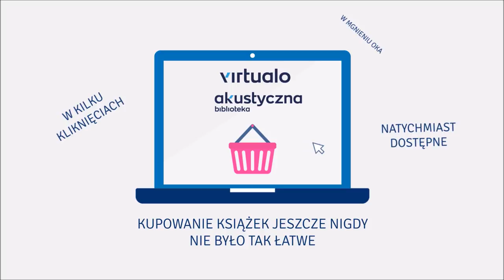Frederick Forsyth "Fox" audiobook. Czyta Janusz Zadura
A jeśli najgroźniejszą bronią na świecie jest chłopak o niewyobrażalnie błyskotliwym umyśle, który potrafi przechytrzyć wykwalifikowane służby bezpieczeństwa, przejąć kontrolę nad uzbrojeniem i sprawić, by przeciwko mocarstwom obróciła się ich własna broń?

Adriana Westona budzi w nocy telefon z kancelarii premiera. Wieści są szokujące: Pentagon, NSA i CIA zostały równocześnie zhakowane przez nieznanego sprawcę posługującego się pseudonimem FOX, który z łatwością obszedł najwymyślniejsze systemy zabezpieczające. Hakerem okazał się siedemnastoletni Brytyjczyk, Luke Jennings. Chłopak nie ma kryminalnej przeszłości, dysponuje za to genialnym umysłem.

Ekstradycja nastolatka do Stanów wydaje się nieunikniona, lecz Weston wpada na lepszy pomysł: Jeśli Luke może zrobić to nam, to co może zrobić naszym wrogom?

Rozpoczyna się wyścig z czasem, by przechwycić cel, zanim wpadnie w niepowołane ręce i zaburzy światową równowagę sił.